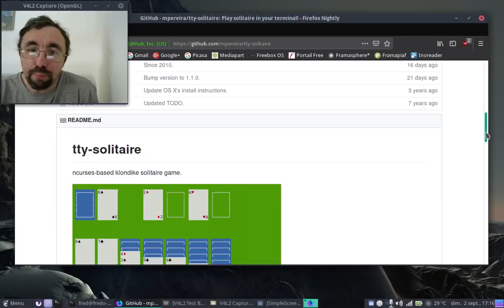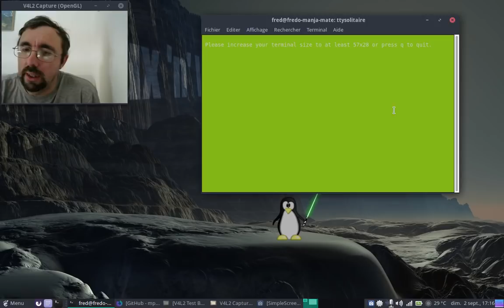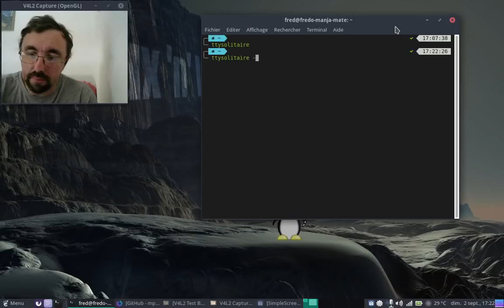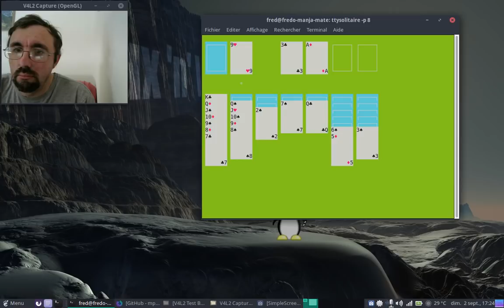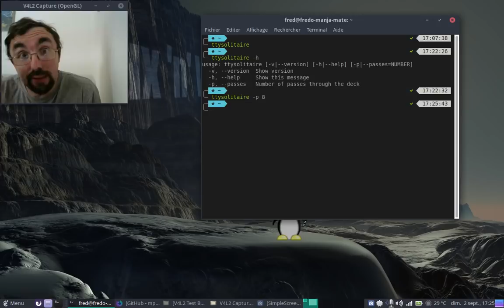La CLI, c'est la vie, épisode 39 : jouer au solitaire en ligne de commande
On peut jouer en ligne de commande, même au très classique Solitaire, la preuve !

Et on peut dire que cette version du solitaire est particulièrement coriace...